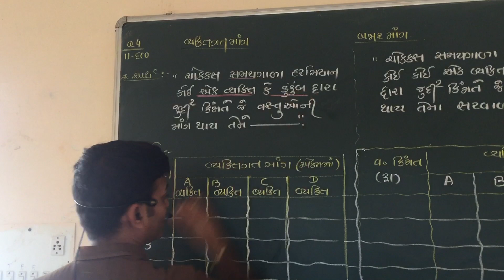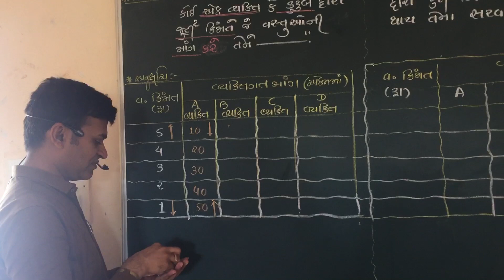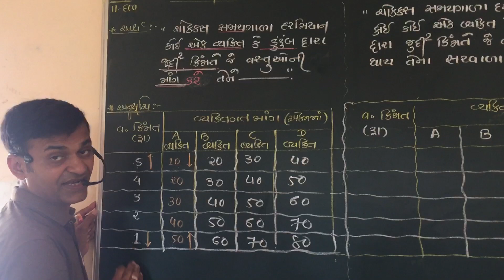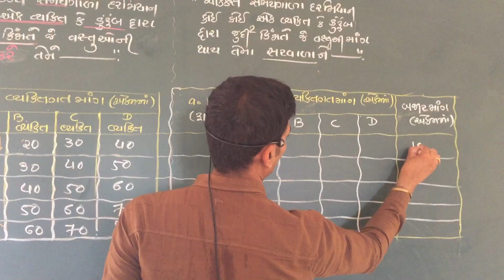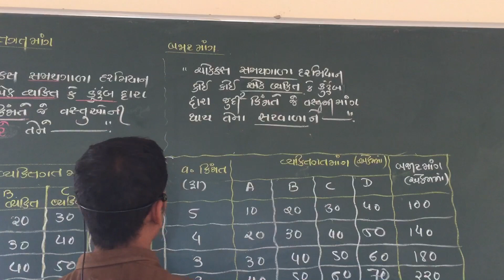Economics।std11।chapter3।qus4।vayktikmangandbazaarmang।વ્યક્તિગતમાંગઅનેબજારમાંગનોતફાવતખ્યાલ।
Economics।std11।chapter3।qus4।vayktikmangand bazaarmang।વ્યક્તિગતમાંગઅનેબજારમાંગનોતફાવતખ્યાલ।commerce।arts।dhoran11।ધોરણ૧૧।ગુજરાતીમાધ્યમ।આર્ટસ।કોમર્સ।